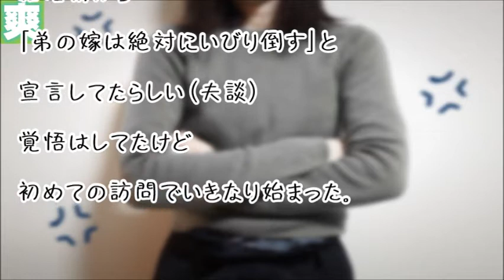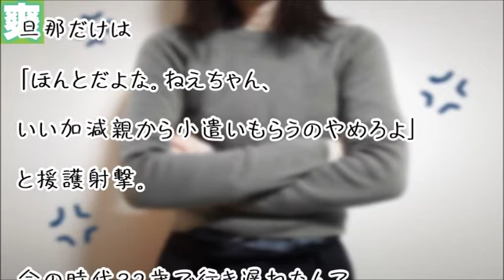【スカッとする話】弟嫁はいびり倒してやると鼻息荒かった義姉だったが、私＆旦那の総攻撃に全く反応できず撃沈